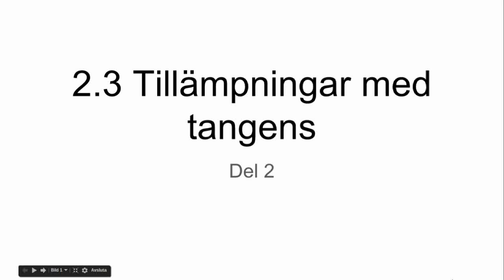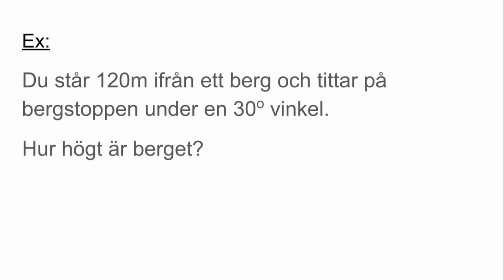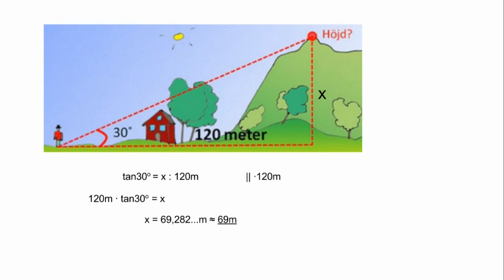Ma9 2.3.2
Ett exempel på tillämpning av tangens. Pi9.